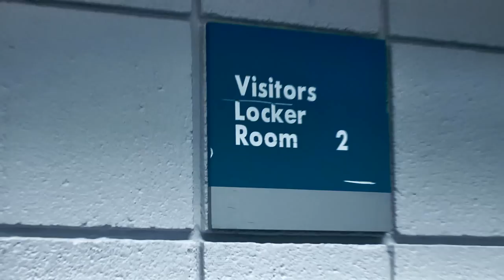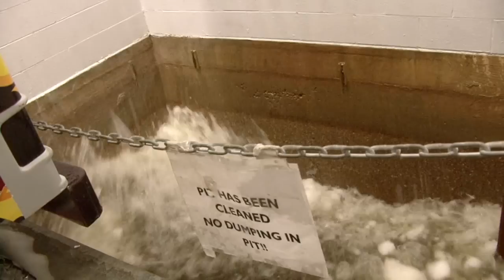Grand Rapids Griffins behind the scenes at Van Andel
A behind the scenes look at Van Andel with the Grand Rapids Griffins.